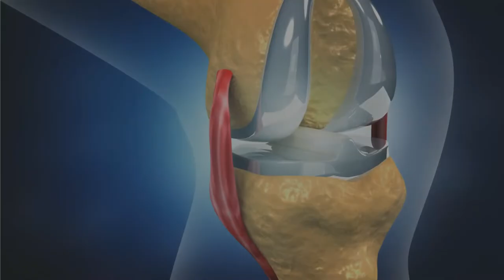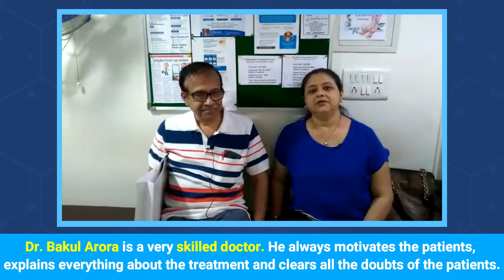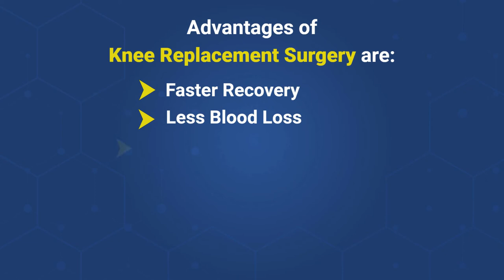DR BAKUL ARORA | ARORA CLINIC | KNEE REPLACEMENT SURGEON IN THANE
Scared of Knee Replacement Surgery? Overcome Fear with Arora Clinic.

We Have The Most Advanced Knee Surgery Technique Known As Minimally Invasive Knee Replacement Surgery.

This is patient’s testimonial video. Patient Mrs. Sharmila Borkar successfully underwent Total Knee Replacement surgery by Dr Bakul Arora.

The surgery is performed by Minimally Invasive technique.

If nonsurgical treatments like medications and using walking supports are no longer helpful, you should consider total knee replacement surgery.

To know more about knee replacement surgery, consult Dr Bakul Arora at Arora Clinic.